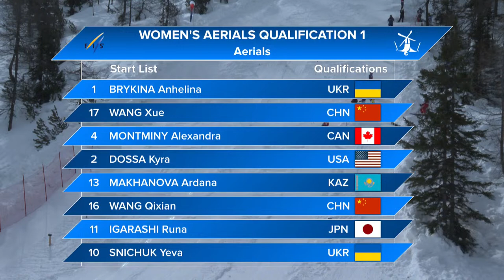LIVE: World Junior Champs 2024 Chiesa Valmalenco (ITA) - Aerials Qualifications @ 11:00 CET